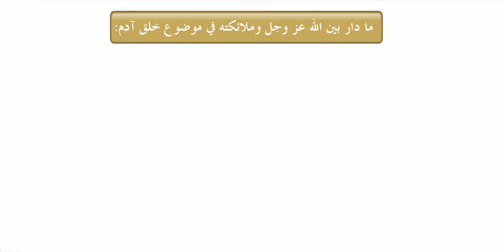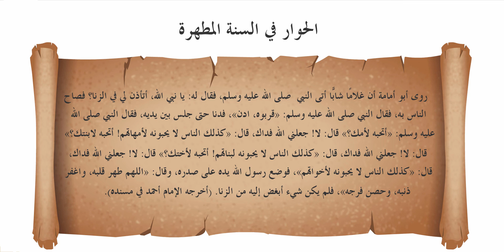IC T03U01S04 الحوار في القرآن والسنة